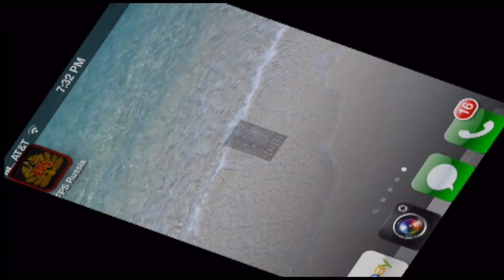FPS Russia the iPhone Game Review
Is ok side scroller.  Don't expect COD.  It's free so don't complain.